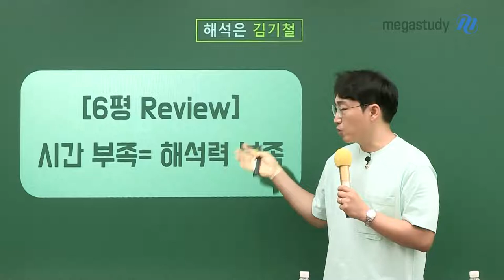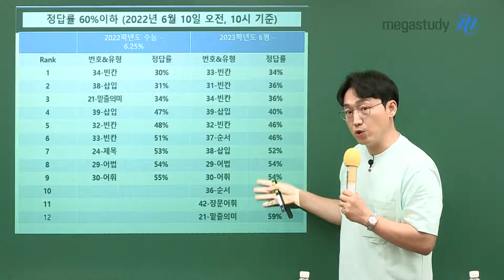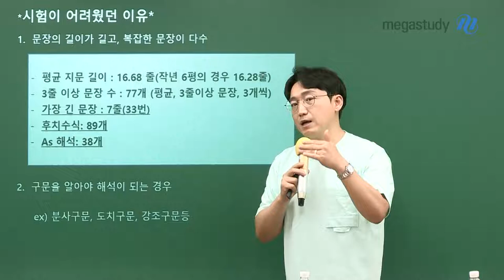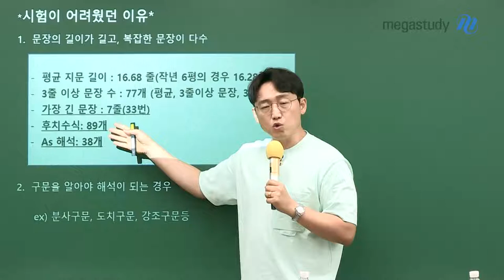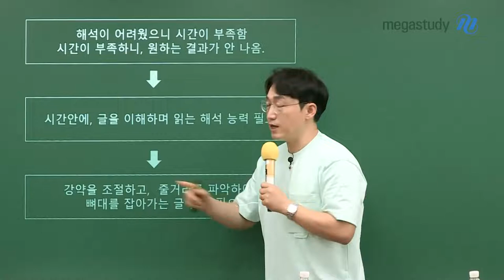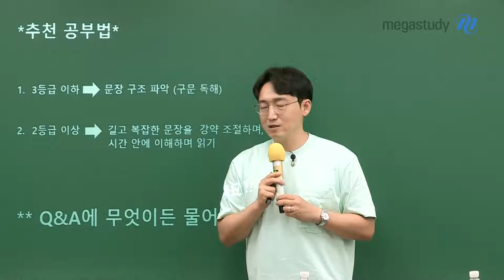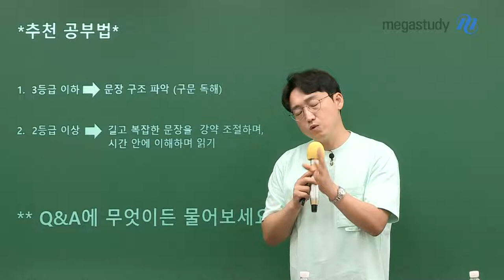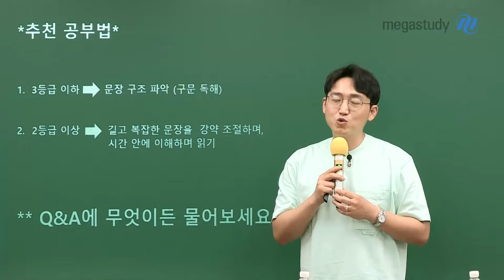[메가스터디] 영어 김기철쌤 - 2023학년도 고3 6월 모평 영어영역 총평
[6평 영어 Review] 시간 부족 = 해석력 부족

[총평]
1. 문장이 길고, 복잡한 문장이 다수
 - 평균 지문 길이: 16.68줄 (작년 6평의 경우 16.28줄)
 - 3줄 이상 문장 수: 77개 (평군 3줄 이상 문장, 3개씩)
 - 가장 긴 문장: 7줄 (33번)
 - 후치수식: 89개
 - AS 해석: 38개 (최근 3년 동안 가장 많이 나옴)

2. 구문을 알아야 해석이 되는 경우
 - 분사구문, 도치구문, 강조구문 등

[추천 공부법]
1. 70점대 초반 이하 - 문장 구조 파악 (구문독해)
2. 70점대 중반 이상 - 길고 복잡한 문장을 강약 조절하며, 시간 안에 이해하며 읽기

6월 모평 문제와 앞으로의 학습법 등 질문은
김기철 선생님 Q&A에 무엇이든 물어보세요!